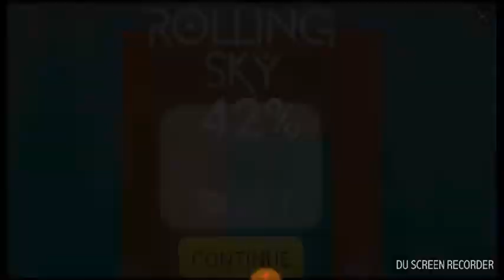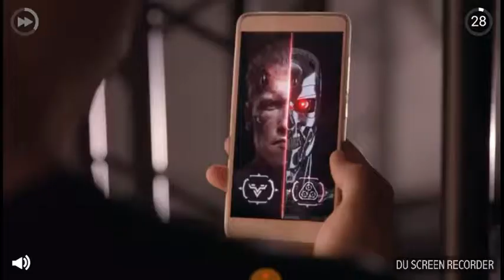Geometry dash world part 2